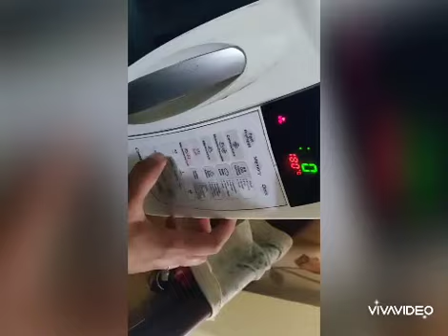Mother's day special Eggless Banana walnut cake recipe with whole wheat Atta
Lockdown mein Cake Bake nhi kiya to kuch nhi kiya.. Bake this cake for your family and loved ones in this quarantine time with easily available ingredients.. 😊😊🥰😍

Ingredients:
1.5 cup Atta, 2 Banana, 1/4 cup Dahi, 1/2 cup- oil, 3/4 cup Powdered Sugar, vanilla essence, 1tsp Baking powder ,1/4tsp Baking soda, 1/4 tsp- cinnamon powder, 1/2 cup- Milk